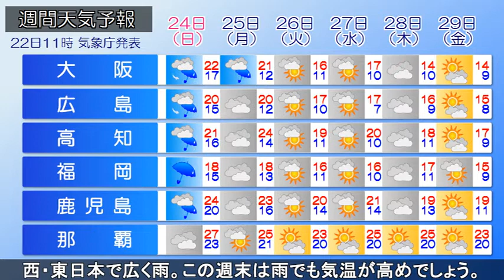2019/11/22 全国の天気予報 昼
移動性高気圧が日本の東に中心を移し、東シナ海から西日本の南海上にかけて、前線が延びています。東・西日本の太平洋側では広く雨雲がかかり、午後も東日本の太平洋側を中心に雨が降りやすいでしょう。関東を中心に気温が上がらず、東京では8℃と真冬並みの寒さになりそうです。一方、台風27号が北上しており、夜にかけて沖縄・先島諸島にかなり接近する見込みです。沖縄は先島諸島を中心に高波に警戒し、強風にも注意が必要です。さらに明日昼までの24時間雨量が宮古島で150mm、沖縄本島や石垣島100mmと予想されています。明日は関東から東北の太平洋側を中心に雨が降りやすく、明後日の日曜日には西・東日本で広く雨。この週末は雨でも気温が高めでしょう。